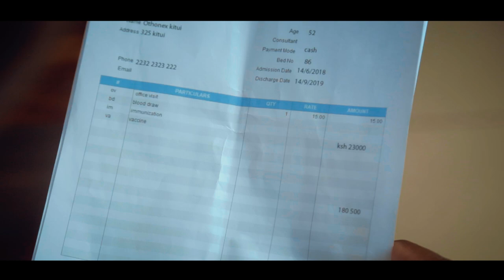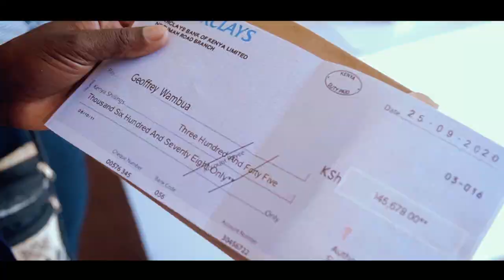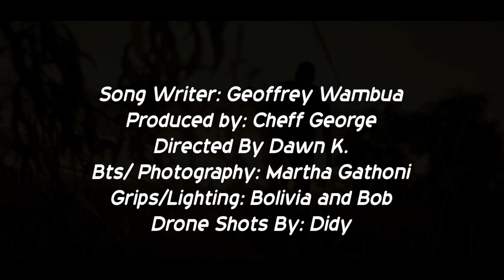Geoffrey wambua _kithembeoni official video(skiza code 5819192)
Artist: Geoffrey
Song: Kithembeoni
Audio:Cheff George
Video: Lions Productions
JEREMIAH 17 5-7
This is what the Lord says:

“Cursed is the one who trusts in man,
    who draws strength from mere flesh
    and whose heart turns away from the Lord.
6 That person will be like a bush in the wastelands;
    they will not see prosperity when it comes.
They will dwell in the parched places of the desert,
    in a salt land where no one lives.

7 “But blessed is the one who trusts in the Lord,
    whose confidence is in him.